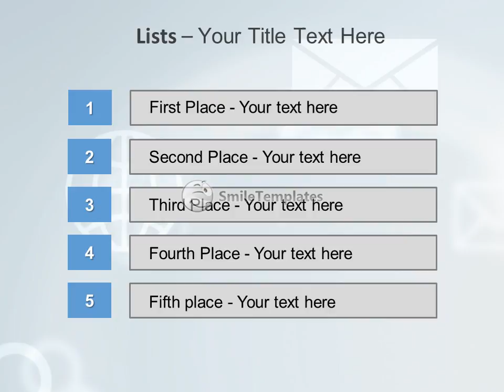The finger points to the modern ways of communication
To download this template in PowerPoint format (.pptx) please go If you want see some related templates on these theme, please go